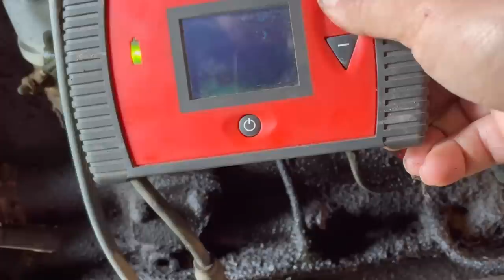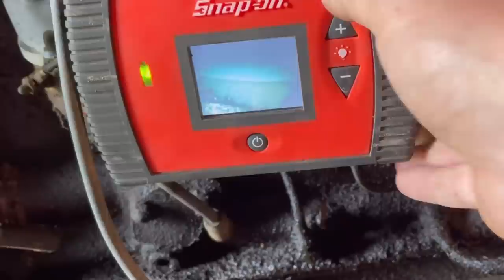Abandoned, Locked Up Cockshutt 40 tractor. Can I save it?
My neighbor acquired this old cockshutt 40 at an auction recently. Seized up after 30 years of sitting, can we save it?